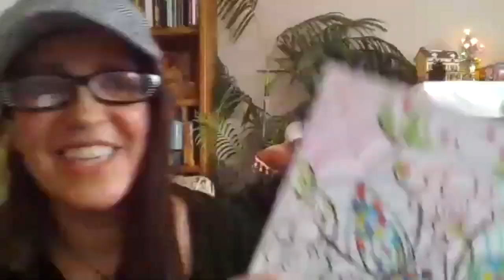Death Throes Multicultural Vision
This call in our Death Throes of Patriarchy series brings together a diverse group of women in both culture and age to hear how patriarchy impacts them and their vision for the future. From an indigenous medicine woman, a women's empowerment and spiritual leader, a farmworker (who came with a translator) and young woman President of a UN NGO you will hear a vast cross section of the impacts and patriarchy and how we move towards a balanced world.

In June 2020 we started the conversation to address what is described by the "The Death Throes of Patriarchy"
as inspired by this statement by Kathe Schaaf that was published in the 10th Anniversary Edition of What Happens When Women Wake Up by Patricia Fero.

This series addresses relevant topics including racial parity and justice, the direct impact of patriarchy on women and girls, men and boys, and all living things.